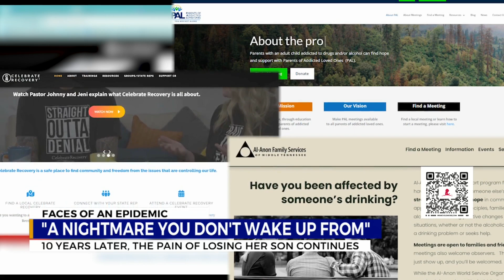Faces of an epidemic: Woman recalls losing her son 10 years later